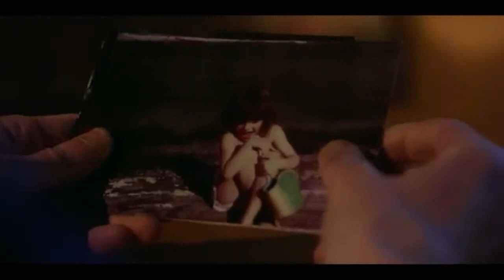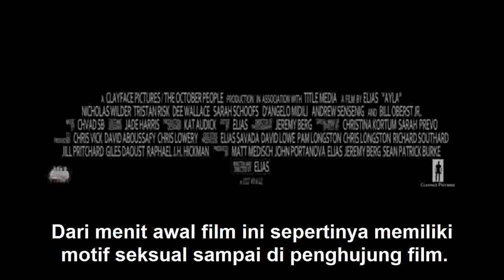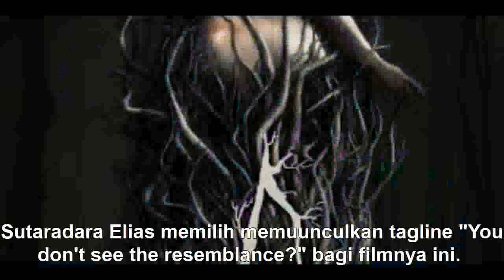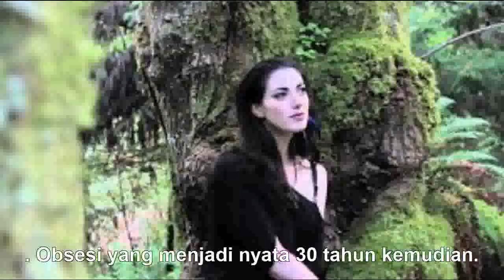Ayla : Menghidupkan Jiwa Gadis Cilik Dalam Fisik Wanita Dewasa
Dari menit awal film ini sepertinya memiliki motif seksual sampai di penghujung film.Secara konsisten Ayla berkutat dalam subyek seperti kematian, kehilangan dan perkabungan. Balutan kesengsaraan yang suram tadi diperlengkapi dengan sentuhan seksual yang aneh. Saat karakter Elton berhubungan badan dengan sang kekasih, sutradara menunjukkan koneksi supranatural dengan saudara kandungnya. Menjadikan suasana dan aroma inces yang tidak nyaman bagi sebagian penonton.

Obsession becomes flesh. Saat obsesi itu menjadi nyata muncul kemudian banyak kejadian misterius dan di luar nalar. Dibintangi Tristan Risk sebagai Ayla. Bersama para bintang pendukung seperti : Nicholas Wilder, Dee Wallace, Sarah Schoofs, D'Angelo Midili, Bill Oberst Jr., dan Andrew Sensenig.